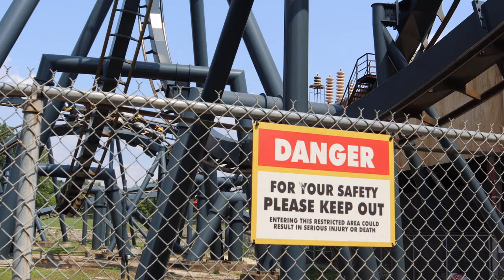Six Flags St Louis Cinematic 7-19-21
Six Flags St Louis is one of the lower tier parks in the Six Flags chain but I still had a great time here! Just credit to The Enthused Life.